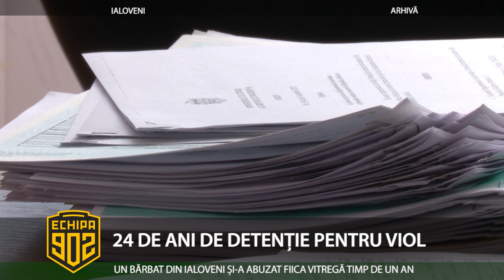24 DE ANI DE DETENȚIE PENTRU VIOL